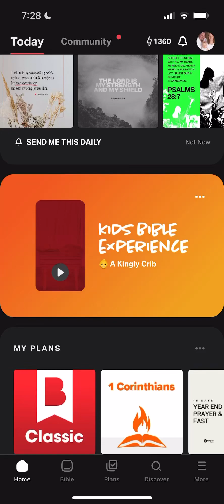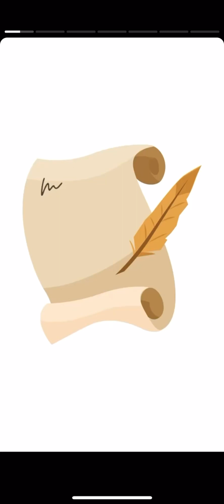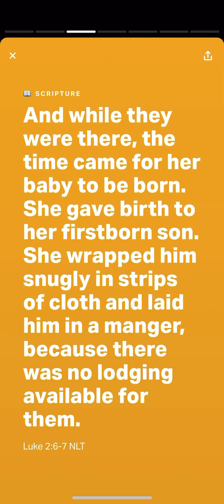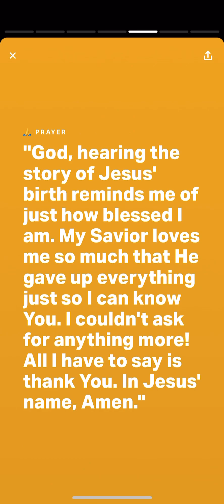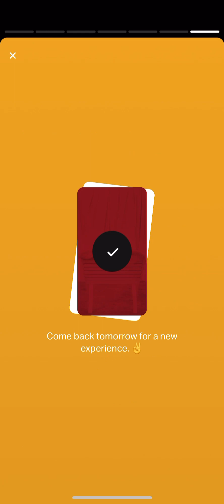YouVersion Kids Bible Experience Luke 2:6-7